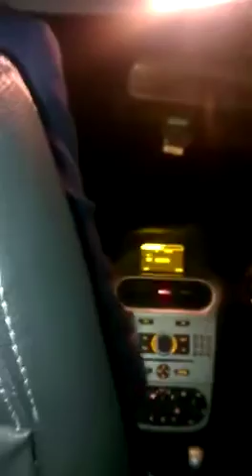Drunken man gets crazy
Crazy drunken mad post wedding mayhem